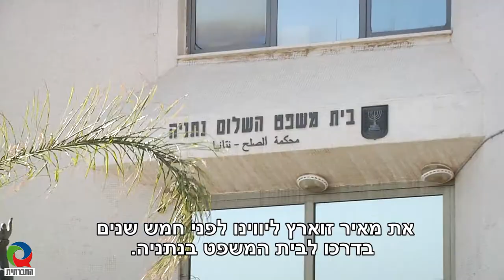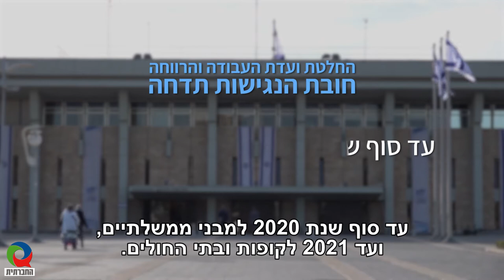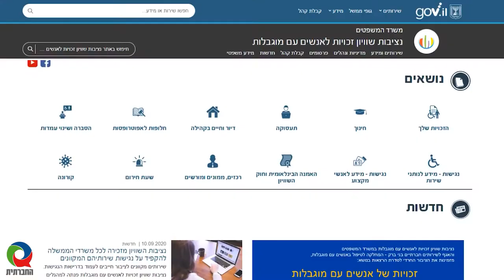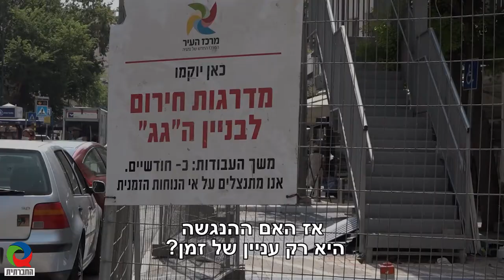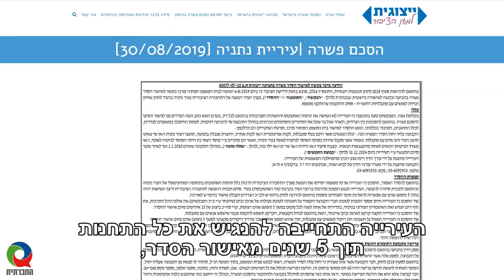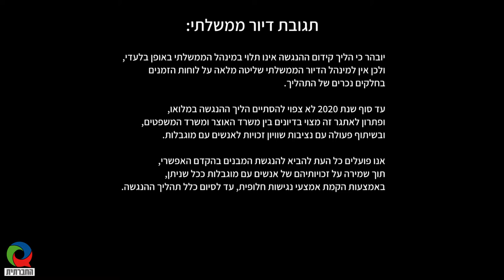מתי נזכה להנגשת מבני ציבור?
הנגשת מבני הציבור היתה אמורה להסתיים כבר לפני כשנתיים. אלא שאז, במסגרת חוק ההסדרים המאפשר לממשלה להטיל גזירות ללא דיון ציבורי, הכנסת אישרה דחייה של חובת הנגישות. עד סוף שנת 2020 למבני ממשלתיים, ועד 2021 לקופות ובתי החולים. מה המצב בשטח? האם כלל מבני הציבור הממשלתיים כבר מונגשים? על אף העובדה שסוף שנת 2020 ממש בעוד רגע - התשובה לכך שלילית. במציאות של סגר, ולקראת דיוני תקציב 2021 אנו עדים ועדות לניצול ציני של משבר הקורונה ואופן קבלת ההחלטות בפוליטיקה הישראלית.

להצטרפות לעלון הדיוור של הטלוויזיה החברתית: